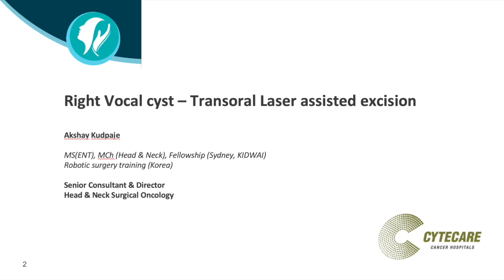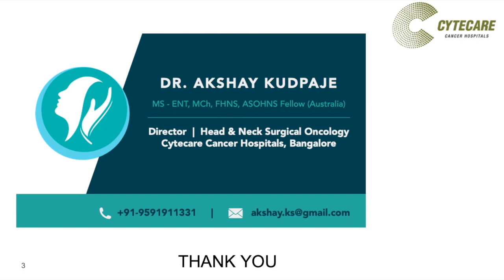Rt Vocal cord cyst - Transoral Laser assisted excision - Akshay Kudpaje - Bangalore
Rt Vocal cord cyst - Transoral Laser assisted excision - Akshay Kudpaje - Bangalore - Daycare Surgery